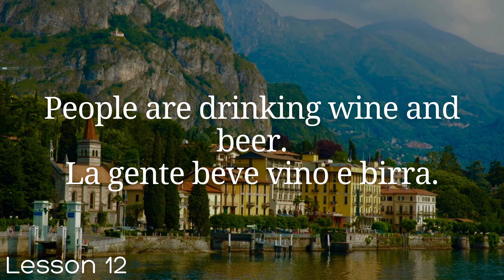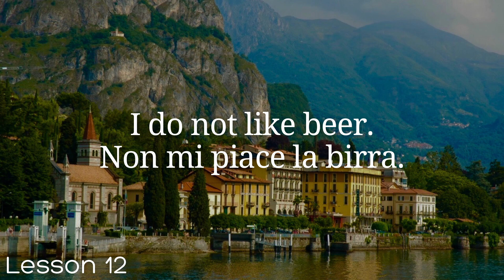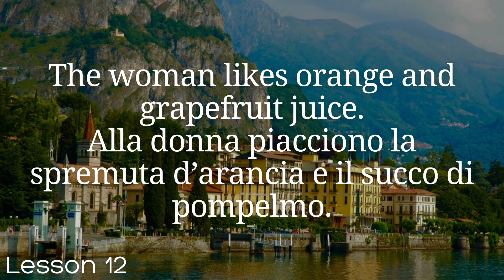All Italian in 100 Lessons. Learn Italian. Most important Italian phrases and words. Lesson 12